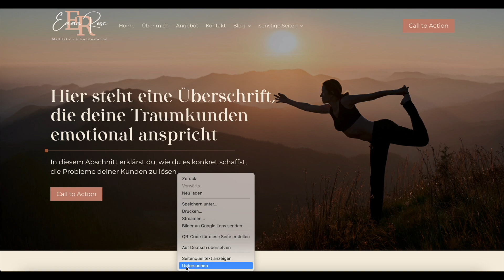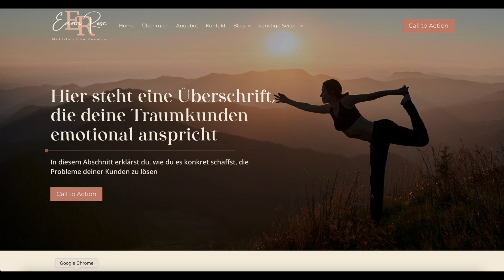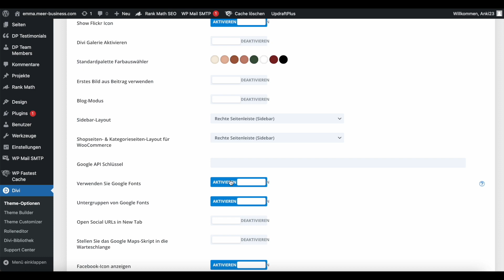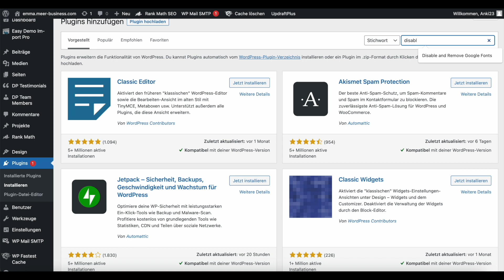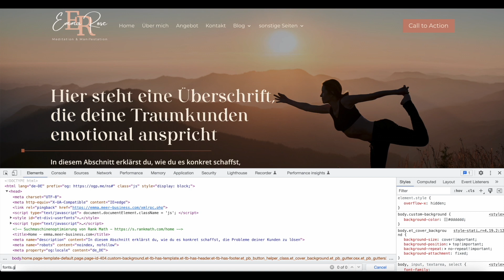Google Fonts Abmahnung verhindern | So prüfst du ob Google Fonts auf deiner Website geladen werden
Schon seit Monaten gibt eine große Abmahn-Welle bezüglich Google Fonts. Viele meiner Kundinnen sind verunsichert ob auf ihrer Website Google Fonts geladen werden. Generell sind die Schriftarten der größten Suchmaschine harmlos - solange sie lokal eingebunden sind. Sind sie allerdings nicht lokal eingebunden, kann es schnell problematisch im Bezug auf die DSGVO werden.

In diesem kurzen Video zeige ich dir, wie du auf deiner eigenen Website überprüfen kannst ob Google Fonts geladen werden und zeige dir, wie du dies mit Hilfe eines WordPress Plugins und einer Einstellung im Divi Theme ganz einfach behebst.

Hola, ich bin Anki! Deine beste Freundin rund um die Themen Website und Kundenreise.

Auf diesem Kanal bekommst du:
• technische Anleitungen, um deine WordPress Website mit Divi zu erstellen
• Tipps für deine verkaufsstarke Website
• Einblicke in meine Selbstständigkeit als Webdesignerin
• Infos zu den Themen Funnel, Zielgruppe, Positionierung